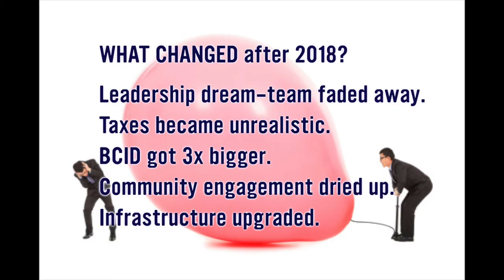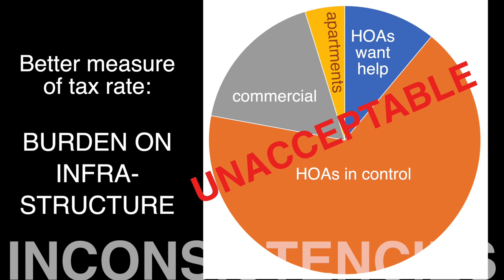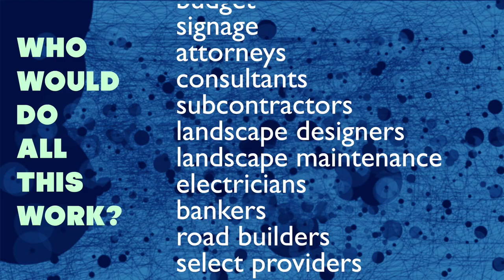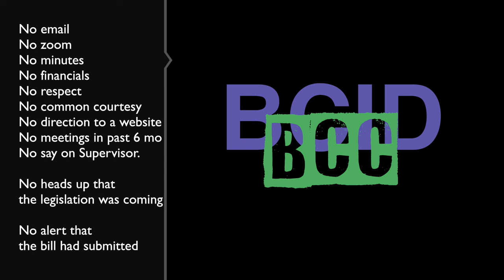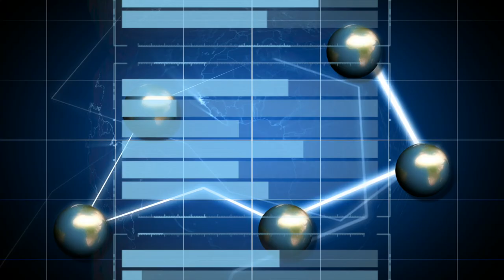BCID Update 2022